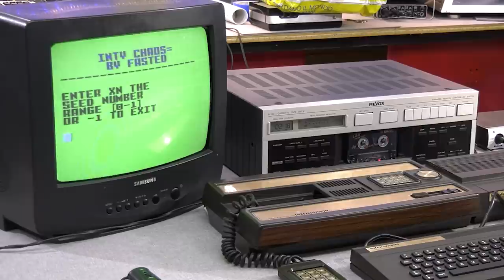Intellivision+Intellivoice+ECS Follow up - Leggere e salvare i dati su cassetta restando CARMI!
🎞 In questo video faccio le cose con un po' più di calma!
Restate CARMI!